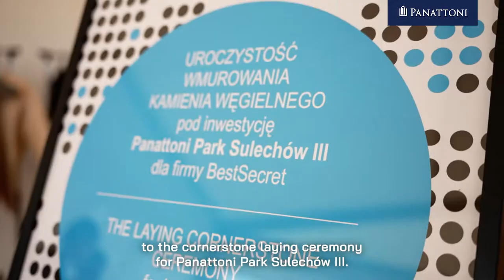Centre for BestSecret in Sulechów - laying of the cornerstone ceremony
Panattoni, the European industrial real estate market leader, has begun construction in Sulechów of nearly 90,000 sqm for BestSecret - a leading European members-only online destination for premium and luxury off-price fashion.